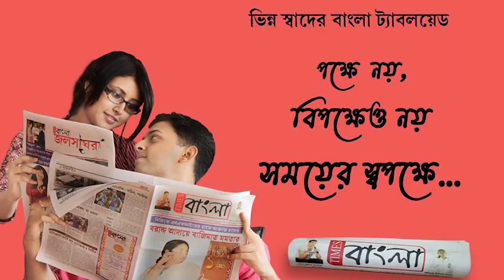কেলেঘাই নদীর বাঁধ ভাঙ্গা নিয়ে তৃণমূলের বিরুদ্ধে উঠে এলো দুর্নীতির অভিযোগ